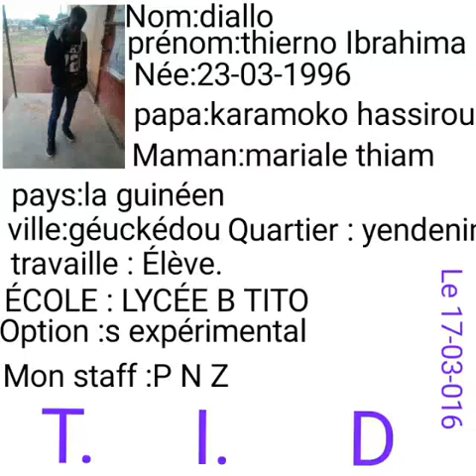Thierno Ibrahima thiam diallo (clip officiel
T I D qui fait des souvenir a des fans p n z